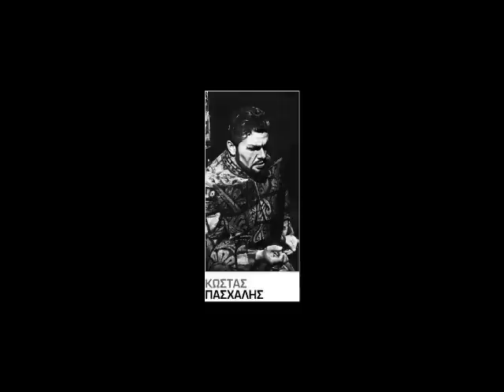Kostas Paskalis "Sti skia heropiasmenes"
The great baritone Kostas Paskalis is singing a poem written by Dionysios Solomos and composed by Georgios Kazasoglou.